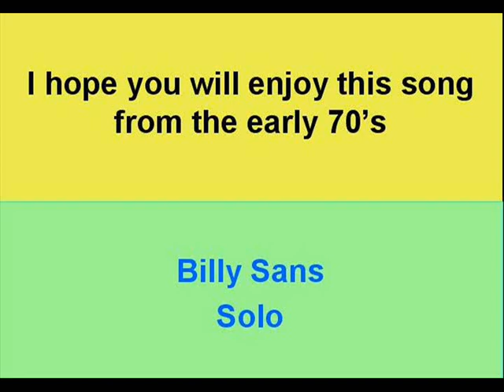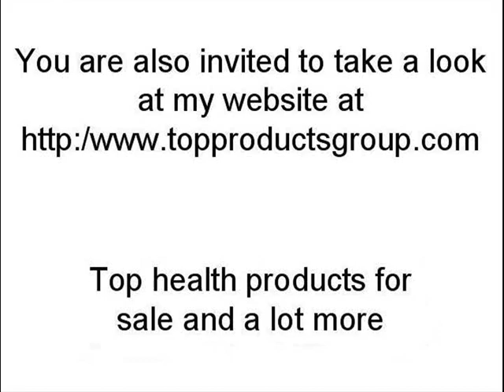Billy Sans Solo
From the Billy Sans album Morning bicycle, you are invited to listen to the song Solo. An oldie from the early 70s.We are seeking your generosity during the holidays for helping the less fortunate in my community. For more info and how to donate, please go to this link.